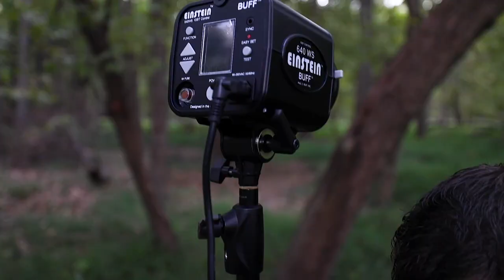Ryan Gallagher Photography